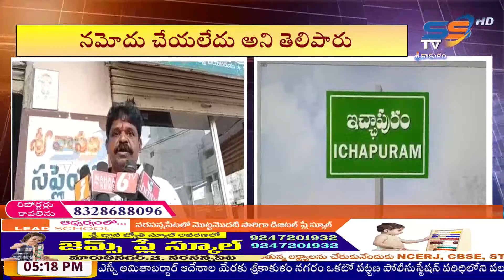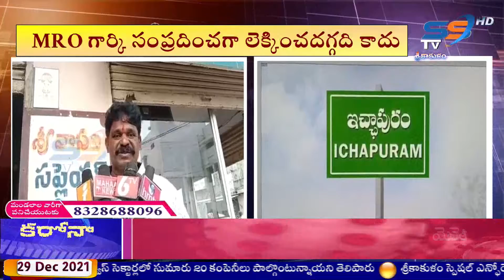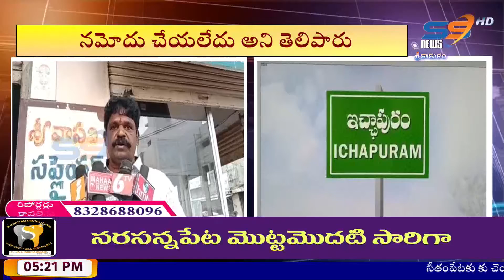ఇచ్చాపురం మున్సిపాలిటీ లో స్వల్పం గా కంపించిన భూమి